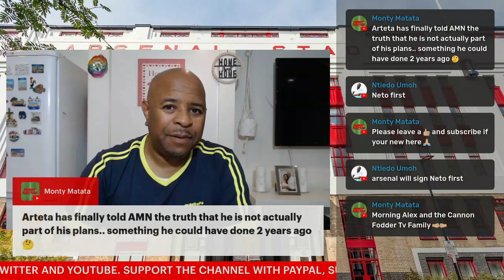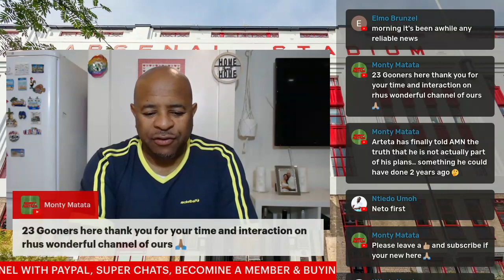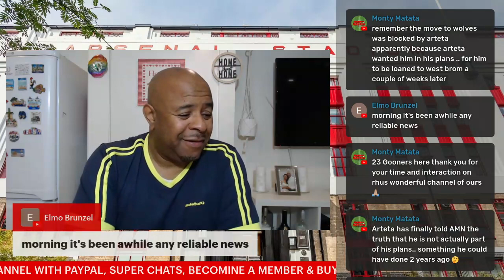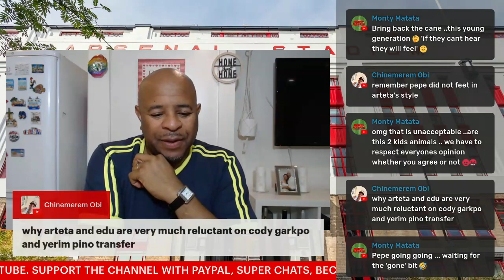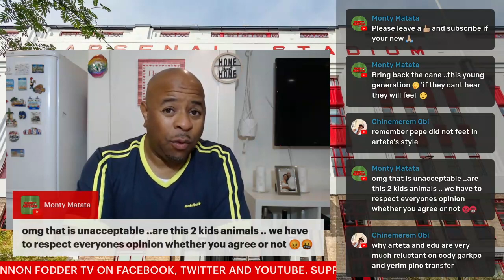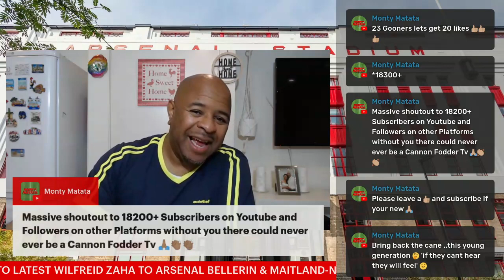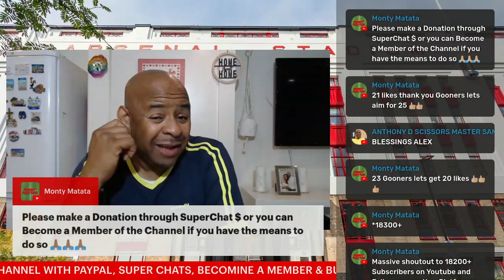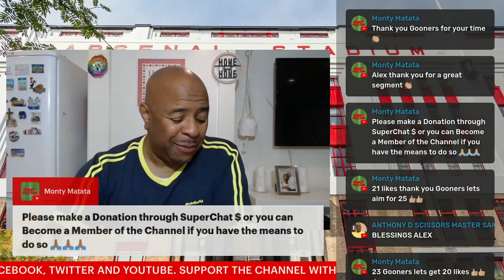BREAKING: PEDRO NETO MOVING CLOSER AND ARSENAL NOW WANT WILFRIED ZAHA AND MUCH MORE